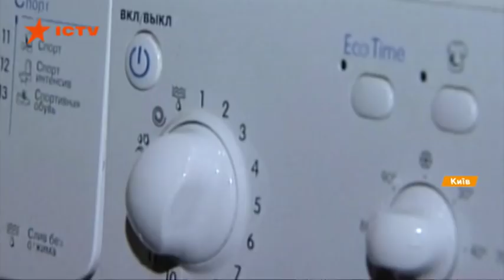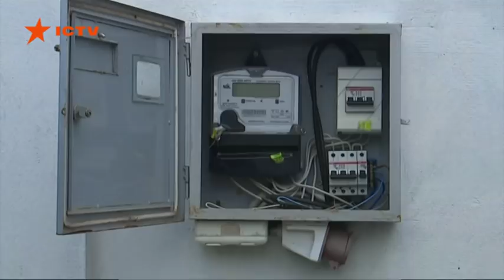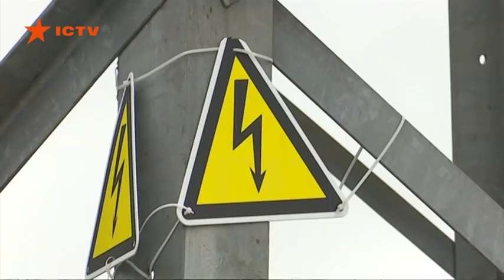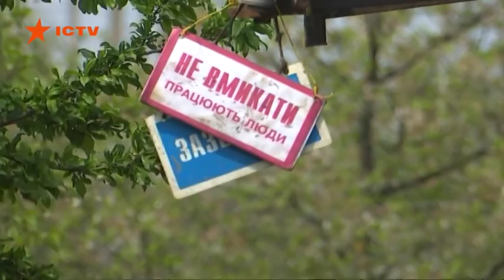Факты ICTV - Выпуск 21:10 (04.06.2019)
Факты ICTV – последние новости Украины и мира на 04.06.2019. В новом выпуске программы Факты ICTV смотрите: новые подробности трагедии в Переяславе. Кто стрелял и почему арестованы полицейские отказываются давать показания; Чернобыль. Фильм, открывший страшную правду о событиях, которые советская власть замалчивали.